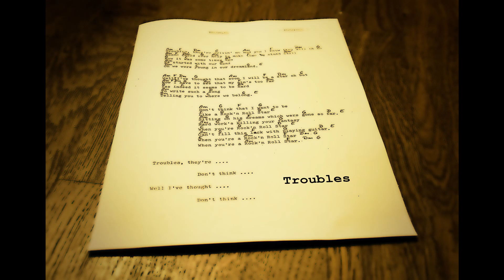Distraction - Troubles (covered by 42EXAbyte)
-Lyrics:
   "Troubles,
    They´re drivin´ me mad yes I know they will,
    Oh no.
    No one,
    Could ever help to make time stand still.

    How it was, some times ago,
    We started with our band.
    Oh we were young and in our
    Dreamland.

    Well,
    I´ve thought that soon i will be a star,
    Oh but,
    Now,
    I have to see that my aim´s too far.

    Yes indeed, it seems to be hard,
    To write such a song,
    Telling you to where we belong.

    Don´t think that I want to be,
    Like a Rock ´n Roll Star.
    Sitting on his dreams,
    Which were gone so far.

    Hard work´s killing your fantasy,
    When you´re a Rock ´n Roll Star.
    Can fill this lack,
    With playing guitar.

-Re-Arrangement, Sound-Design and Production by:
   42EXAbyte

-Parabel-Studio, 2020